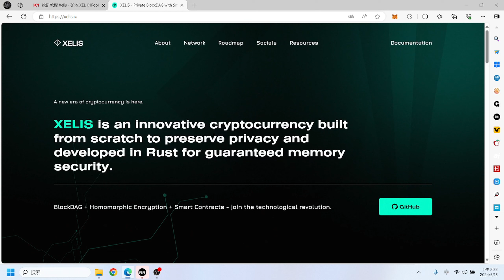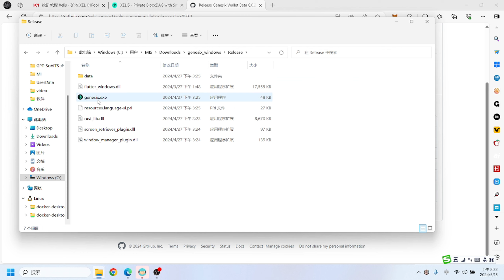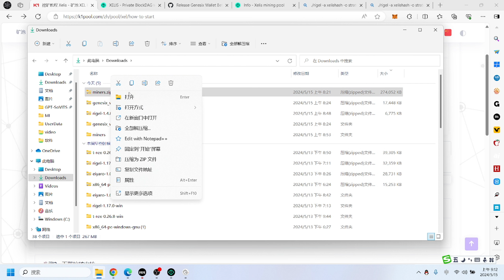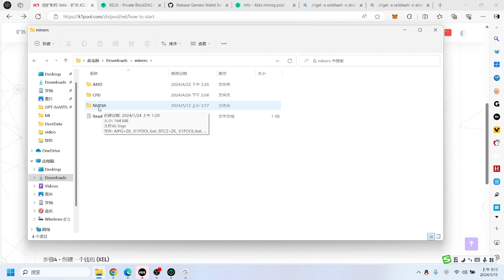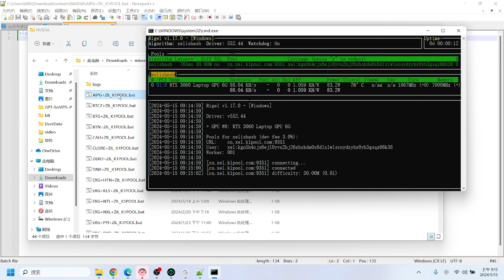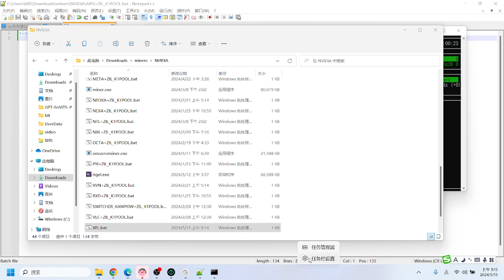k1pool保姆级Xelis (XEL)矿池挖矿教程 Xelis Windows GUI钱包教程 在k1pool矿池中挖XEL 教程 xelishash算法教程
*如果你有任何建议或想法都可以留言给我
我都会做参考改进让这个频道更好，以上万分感谢!

将来你的一定会感谢现在努力的自己 In the future, you will definitely thank yourself for your efforts now.

rigel -a xelishash -o stratum+tcp://cn.xel.k1pool.com:9351 -u xel:kgn5h4cjx6ejl0yvu2hj26zhskda0s8dlxlwlscnydzyhz0yh3gsqz66k38 -w 001 火必所有用户现在可用了，但是要重新注册账号火币：